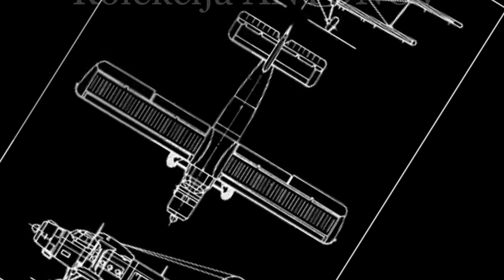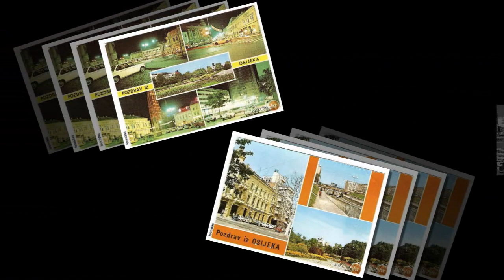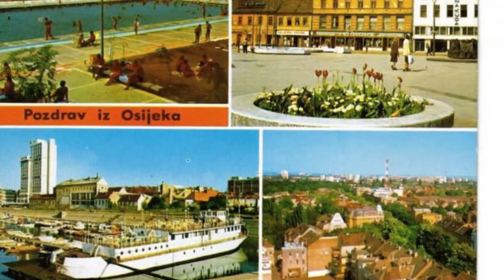Pozdrav iz Osijeka.avi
Osijek na ne tako starim razglednicama iz kolekcije Antonov